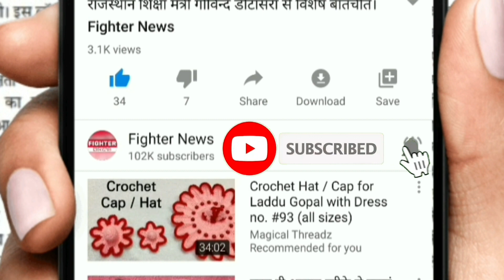बारातियों से भरी बस नदी में गिरी, 35 लोगो की मौत। Fighter News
Fighter News

About This Video :
बारातियों से भरी बस नदी में गिरी, 35 लोगो की मौत।